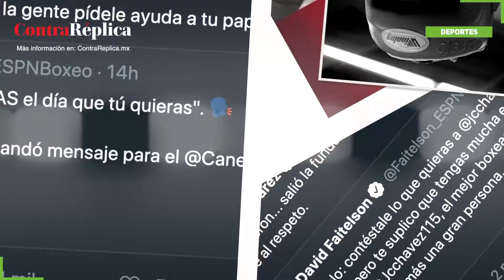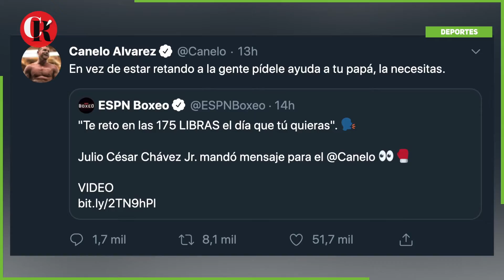Canelo mete nocaut en redes sociales tras reto de Chávez Jr.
En el mundo del boxeo los retos entre púgiles han dado pie a grandes combates en la historia, Julio César Chávez Jr. dio a conocer  un video en el que desafía a Saúl Canelo Álvarez, actual campeón.
Días antes retó a Conor McGregor, en donde si no lo noqueaba en menos de ocho rounds no cobraría un centavo.
A lo que Saúl Álvarez contesto:
“En vez de estar retando a la gente pídele ayuda a tu papá, la necesitas”.